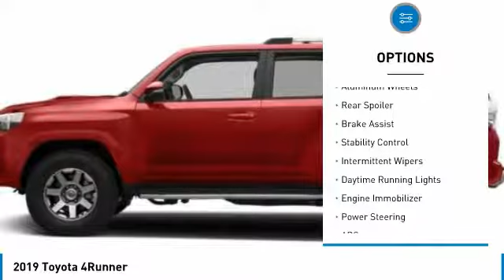2019 Toyota 4Runner P27086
2019 TOYOTA 4RUNNER Aurora, CO
Stock# P27086

Looking for the right car? Today could be your lucky day. With 14675 miles, this Silver, 2019 Toyota 4Runner equipped with Automatic transmission could be yours. Request more information and set up a test drive right away.